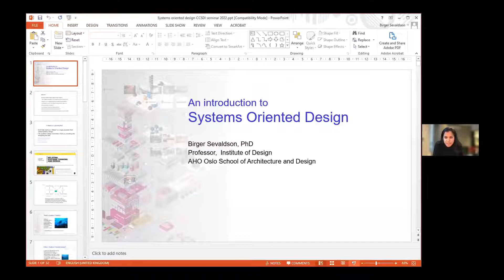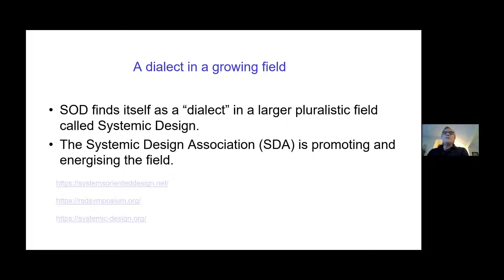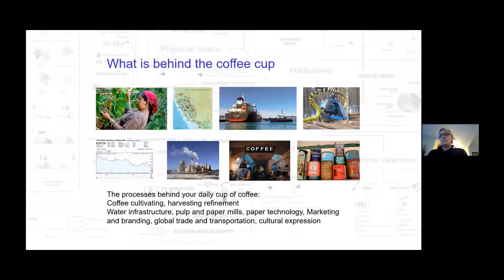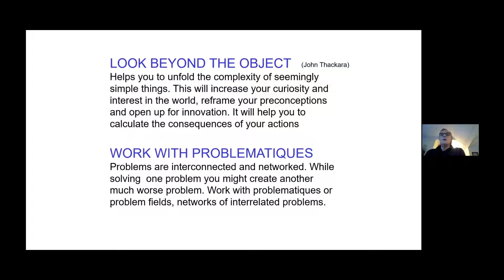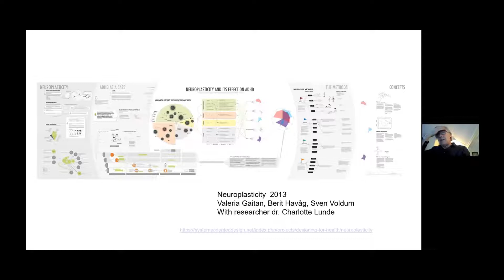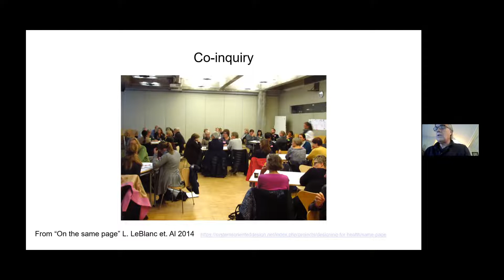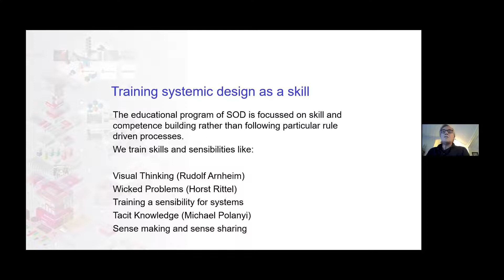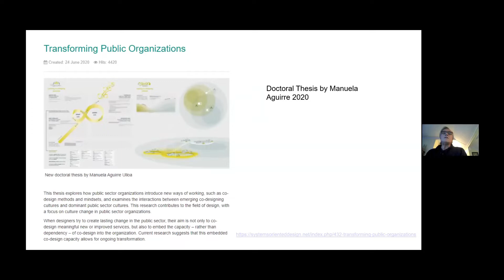Birger Sevaldson on Systems Oriented Design: Designing Complexity at Digital Inspiration Day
On January 20, 2022 the Cluster for Co-Creative Service Design and Innovation organised a 'Digital Inspiration Day' about Design in Healthcare. This digital seminar featured various international speakers, addressing  service design, innovation and systems oriented design in healthcare.

Birger Sevaldson spoke about Systems Oriented Design. Birger Sevaldson from AHO (Oslo School of Architecture and Design) in Norway, spoke about Systems Oriented Design: Designing Complexity.